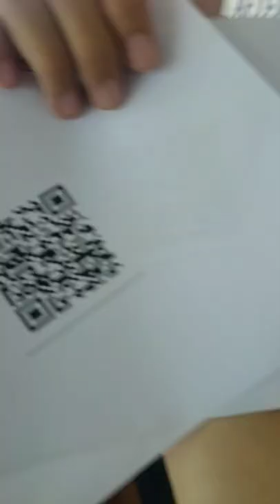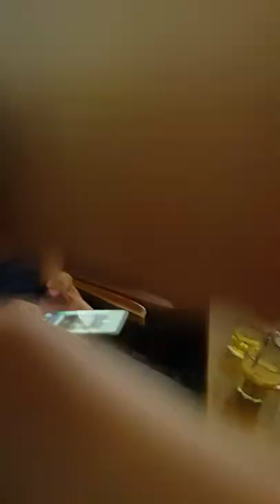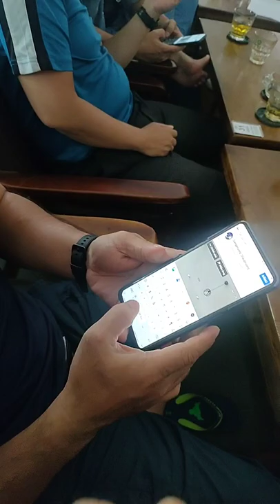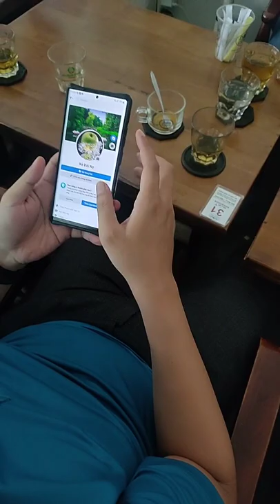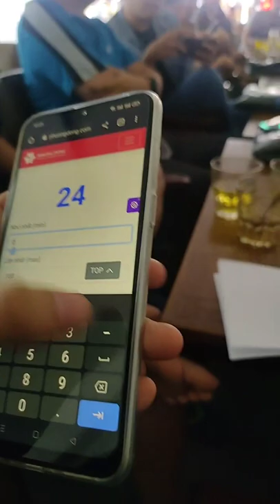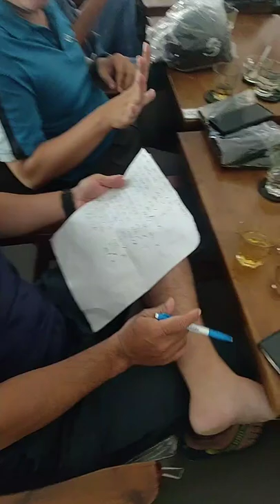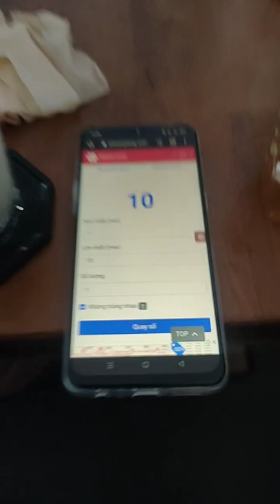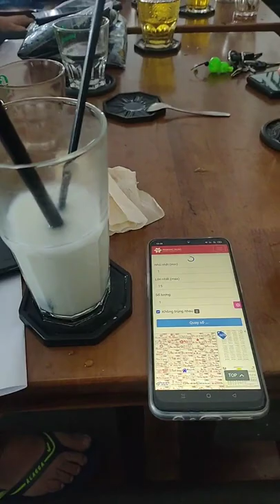Không khí offline Anh em Ngọa Long Hồ Chí Minh quá đông vui, cùng nhau bàn luận chiến sự vượt map